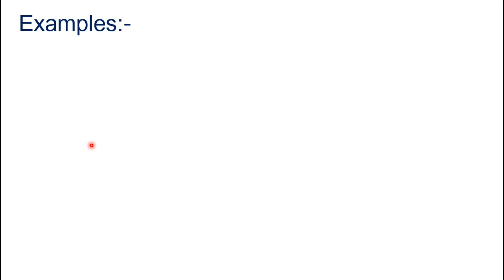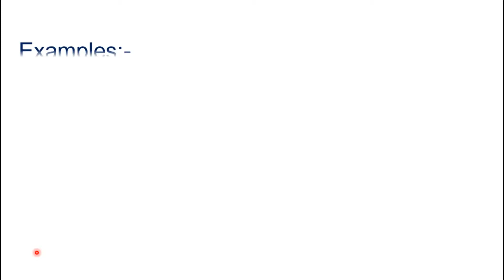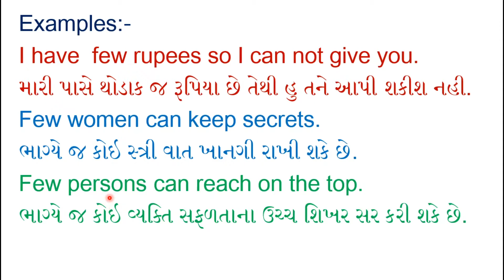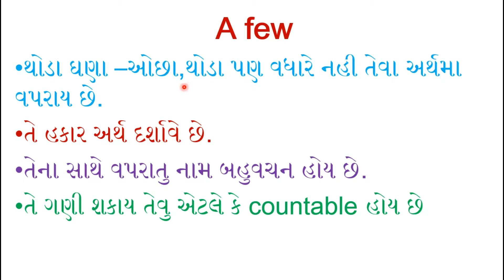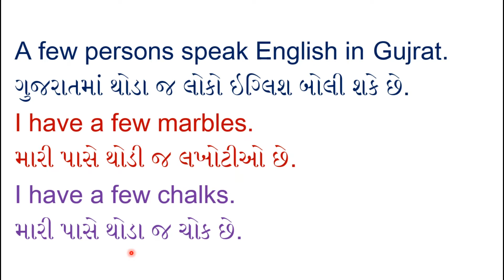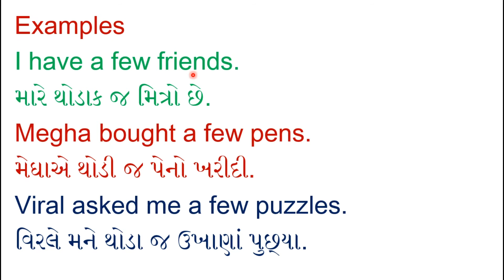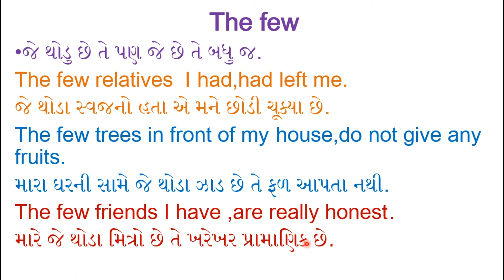Use Of 'Few, A Few, The Few' In English Speaking | Basic English Grammar | Learn English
How to use few, a few and the few in the English language. it is important in English speaking.
Basic English grammar in Gujarati.